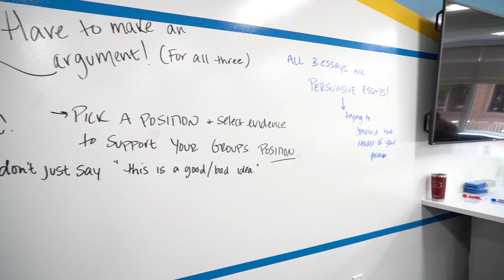WEXPtv: S06 E01 - Season Debut - September 7, 2022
The Season Opener of WEXPtv features:
- La Salle Welcomes Class of 2026
- Presidential Interview: Danny Rovi '24 with Brother James Butler
- North Penn Season Opener Highlights by Tommy Hayden '24